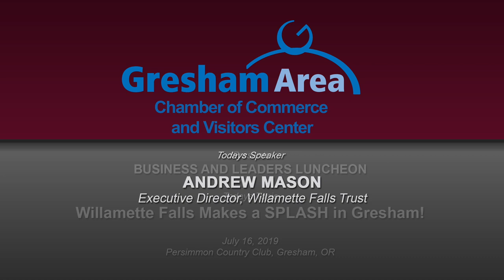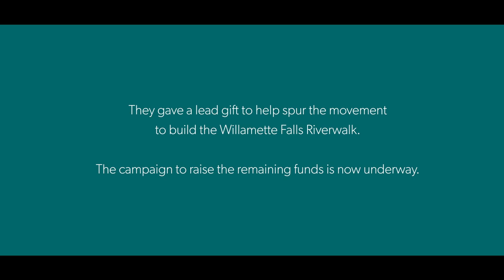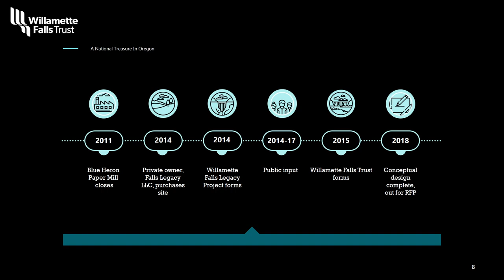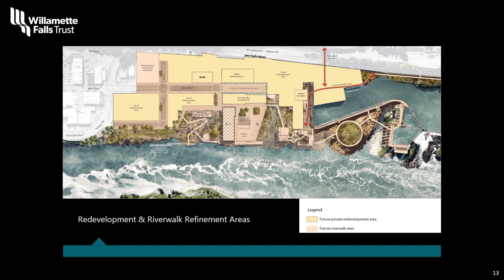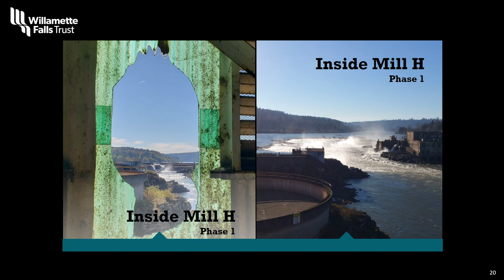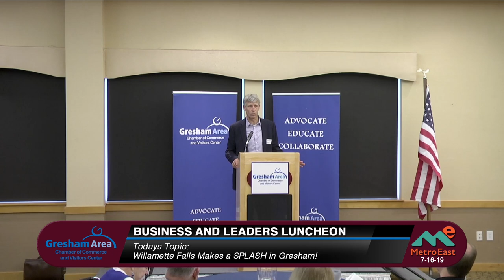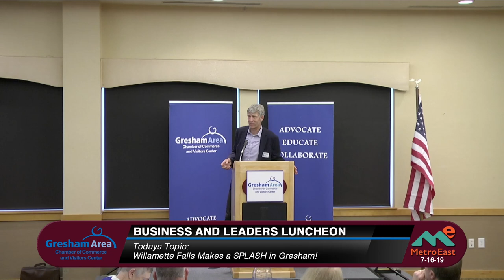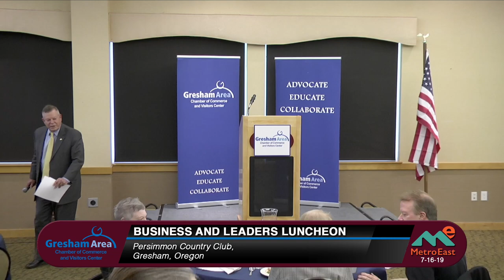Willamette Falls Makes a SPLASH in Gresham!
In this month’s forum, we hear from Andrew Mason, Executive Director of the Willamette Falls Trust. Andrew will be speaking on the Willamette Falls Legacy Trust project, which deals with revitalization of the former Blue Heron Paper Mill site in Oregon city, and the river walk experience. This project will connect downtown Oregon City to Willamette Falls, and create a public space with views of the falls.